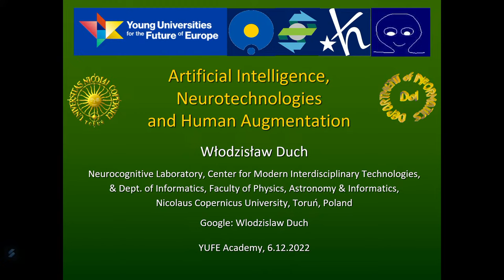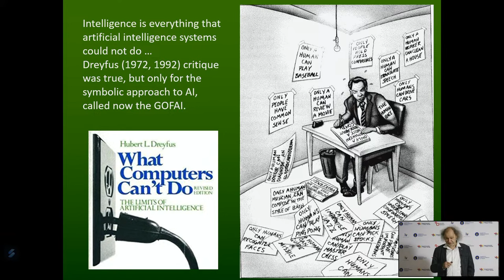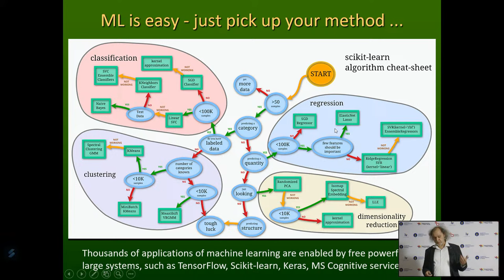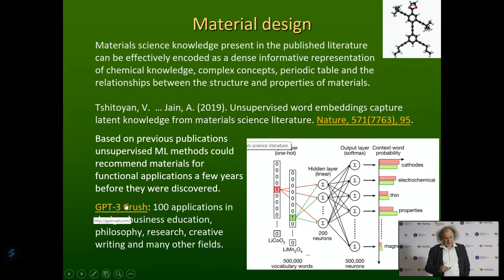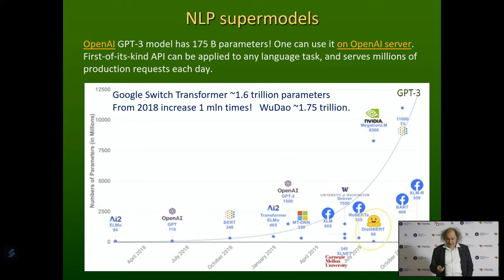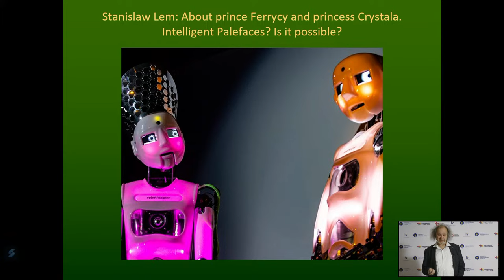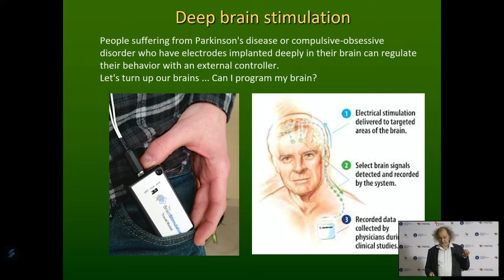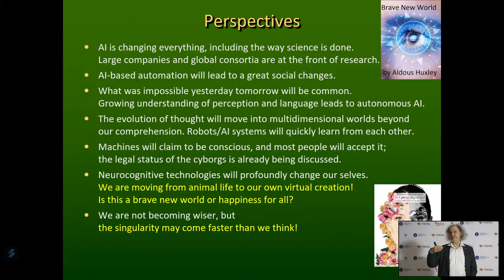Artificial Intelligence, neurotechnologies and human augmentation - YUFE Academy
A lecture at the YUFE Academy will be given by Włodzisław Duch from NCU.

Artificial Intelligence has great impact on every aspect of technology, including neurotechnologies used for human augmentation. In recent years progress in methods of brain activity measurement, analysis of neuroimaging and electrophysiological data, and understanding of brain processes, opens new areas for transdisciplinary applications. Identifying patterns in brain signals measured by electrophysiological (EEG/MEG, ECoG) or neuroimaging techniques (fMRI, PET) fingerprints of brain activity are discovered, representing thoughts, intentions, emotions, and other mental states. It leads to many applications, from objective diagnostic methods in psychiatry, therapeutic interventions using neuromodulation, neurorehabilitation based on direct brain stimulation combined with behavioral procedures. Applications for treating epilepsy, major depression, addictions, and other mental problems, are already on the market. Healthy people try to optimize their brain processes through neurofeedback.  Brain-computer interfaces (BCI) allow for direct coupling of brains with electronic devices.

All these developments are rapidly changing human nature in an unprecedented way, creating new ways of social interactions. The road to Humanity+, or transhuman society of more evolved human species, is full of dangers, but may not be that long.